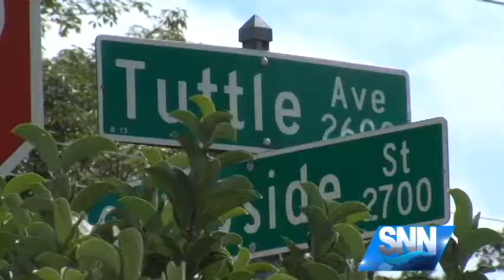SNN: Disabled Man Robbed